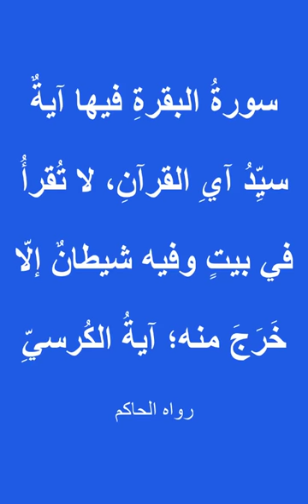كيف تخرج الشيطان من بيتك بسرعة